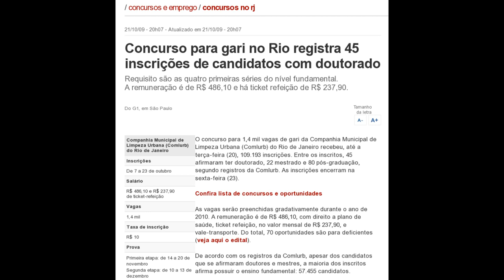USP e a rebeldia às nossas custas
Erros dos estudantes que decidiram invadir reitoria da USP... protestos equivocados e de forma errada. Necessidade de descriminalização das drogas e privatização de todo o ensino público.

USP em vergonhoso 169º no ranking de melhores universidades do mundo

Após decisão da Justiça, estudantes mantêm ocupação da reitoria da USP
Reintegração de posse pedida pelo reitor foi concedida nesta quinta.
Alunos decidiram em assembleia nesta quinta que continuarão no prédio.

USP divulga vídeos de invasão de alunos à reitoria

Aumenta número de bolsistas que não voltam ao Brasil, diz governo

Concurso para gari no Rio registra 45 inscrições de candidatos com doutorado

Requisito são as quatro primeiras séries do nível fundamental.
A remuneração é de R$ 486,10 e há ticket refeição de R$ 237,90.

Após 28 dias de crise na USP, Serra altera redação de decreto e reafirma autonomia

Radicais de esquerda dominam ocupação da USP
Por trás da invasão da reitoria estão o PCO, PSTU, o MNN (Movimento Negação da Negação) e o LER-QI